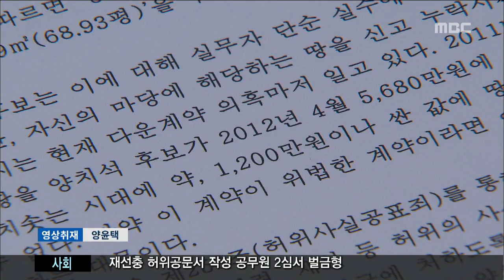제주MBC 리포트_양치석 후보 재산신고 누락 총선 챙점으로_김찬년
◀ＡＮＣ▶

 제주시 갑 선거구에 출마한
새누리당 양치석 후보가 일부 재산을
신고하지 않은 것으로 드러나

 양치석 후보는 단순한 실수라며
해명했지만, 더불어민주당은 부동산
투기의혹까지 있다며 총공세에 나섰습니다.

           ◀ＥＮＤ▶
           ◀ＶＣＲ▶

 새누리당 양치석 후보 집과 붙어있는
토지 220 제곱미터.

 양치석 후보는 이 땅을
지난 2천 12년 5천 600만 원에 샀지만
후보 등록과 함께 공개된
재산 내역에는 포함되지 않았습니다.

 더불어민주당은 양 후보가
재산을 허위로 신고했다며 이의를
제기했고,
결국 선관위는
재산내역이 거짓이라고 공표했습니다.

 선관위는 이밖에도 양 후보가
공무원 연금과 부인의 대출금 등도
신고하지 않았다며 조사 중이라고 밝혔습니다.

 TV 토론회에서도
이 문제가 쟁점으로 떠오르자
양치석 후보는 신고과정에서의
단순한 실수였다고 해명했습니다.

◀ＳＹＮ▶
양치석 새누리당 후보/제주시 갑 선거구
"집에 앞 마당입니다. 도로명 주소를 하면서 재산을 파악하다 보니까. 우(근민) 지사 시절에 등록된 재산입니다. 단순 실수로 이뤄진 일이기 때문에..."

 하지만, 야당 후보들은
고위 공직자 출신으로서
도덕성에 문제가 있다며
일제히 공세를 펼쳤습니다..

◀ＳＹＮ▶
강창일 더불어민주당 후보/제주시 갑 선거구
"후보님, 남탓 하지 마시고요. 자꾸 실무자 실수였다고 이렇게 하지만 공직자였지 않습니까? 법을 집행하는 사람이었죠. 그렇게 무책임하게 남탓 하지 말고..."

◀ＳＹＮ▶
장성철 국민의당 후보/제주시 갑 선거구
"양 후보자님 이번에 재산 신고 누락 과정에서 나왔던 집 보니까 집 담이 자연석으로 둘러싸여 있더라고요. 어디서 나온 지 모르겠지만 고위 공직자 지도층부터가 솔선수범하는 (모습을 보여야죠)?"

 더불어민주당은
양 후보가 이 땅을 사면서
다운계약서를 쓰고
도시계획선 주변에도
부동산 투기를 했다는
의혹을 제기했습니다.

 이에 대해, 양치석 후보는
실제로 싼 값에 땅을 샀고,
도시계획 관련 부서에
근무한 적이 없어
관련 정보를 알지 못했다며